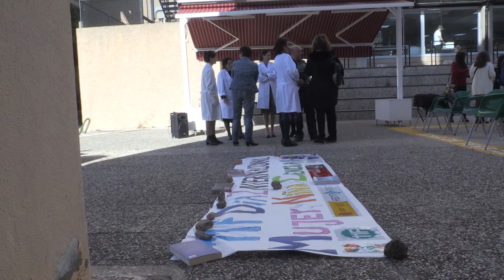11F: Día Internacional de la Mujer y la Niña en la Ciencia 2020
Delfina Roca, responsable de la Unidad de Cultura Científica de la UMU, nos relata las múltiples actividades que tuvieron lugar durante el desarrollo de la jornada.
Este proyecto cuenta con la colaboración de la Fundación Española para la Ciencia y la Tecnología (FECYT) – Ministerio de Ciencia e Innovación.